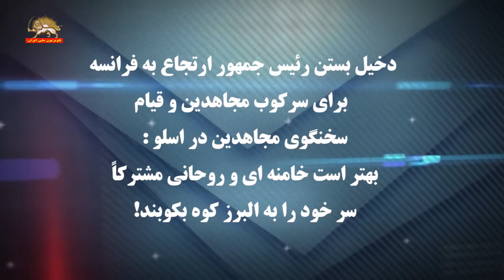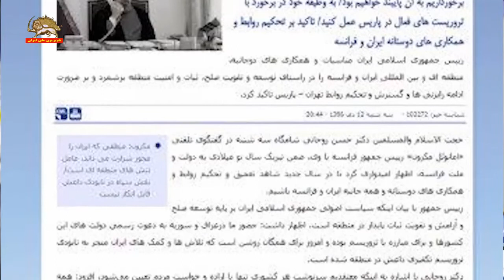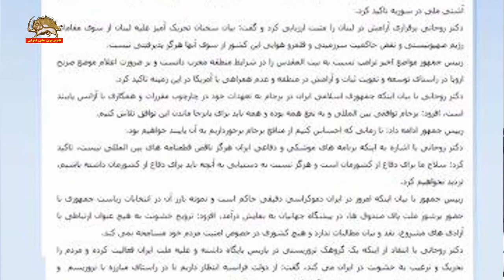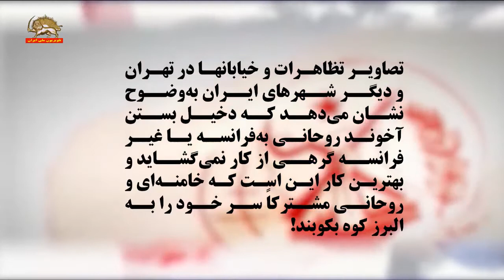سخنگو به دخيل بستن روحاني به فرانسه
قیام, سرنگونی  ,تظاهرات تهران , تظاهرات,   تظاهرات مشهد , تظاهرات اصفهان, قیام ایران,